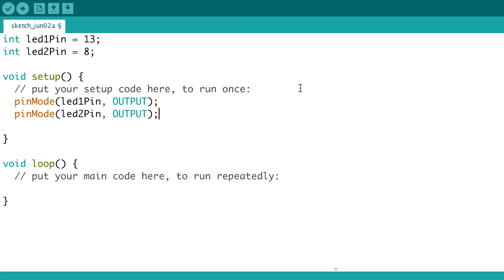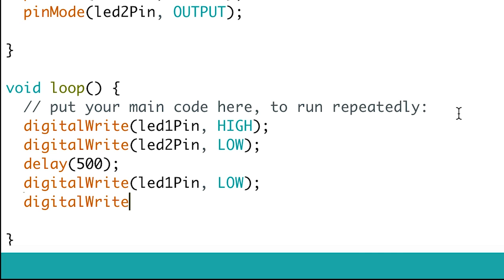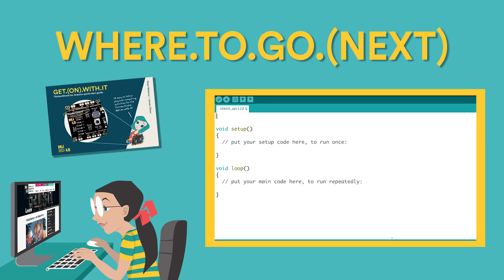Even.Flashier (ThinkerShield)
Your ThinkerShield has six LEDs (on digital pins D8-D13). With some simple changes to your program code, you can easily control them. Let's start with two of them!